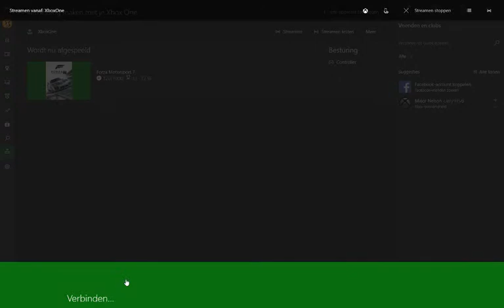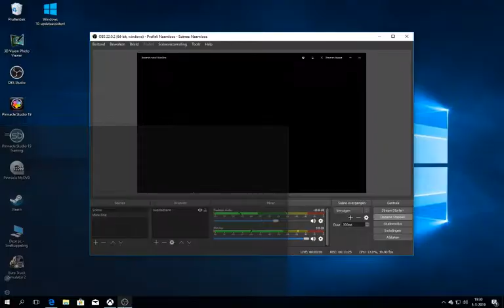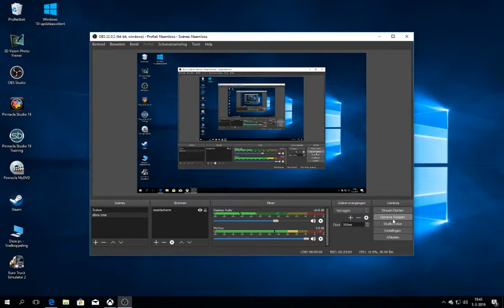forzamotorsport7 # 76 nu wel gelukt